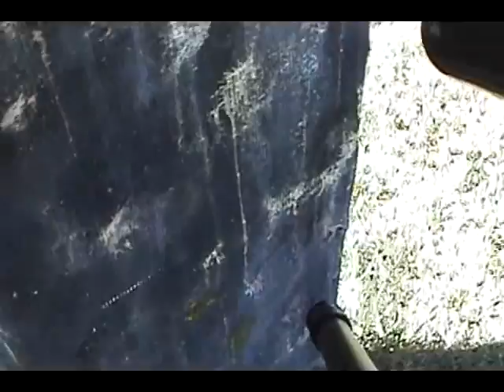Scary Creek Paintball 09-25-10 Part 2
Scary Creek Paintball 09-25-10 - Part 2 Came from the second disc I had recorded.  The video looks a little better.  At one point I spilled my last pod on the ground and was picking paintballs out of the grass to fill my hopper.